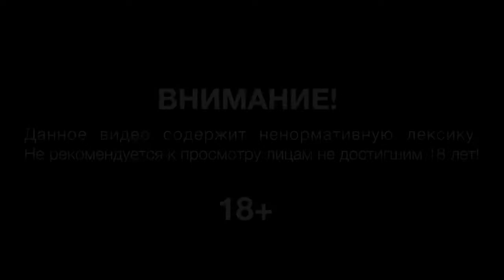ПРИКОЛЫ АЛКАШИ АЛКАШИ ЖГУТ ПЬЯНЫЕ СМЕХ ДО СЛЕЗ ЛУЧШИЕ МОМЕНТЫ COUB УГАР Р